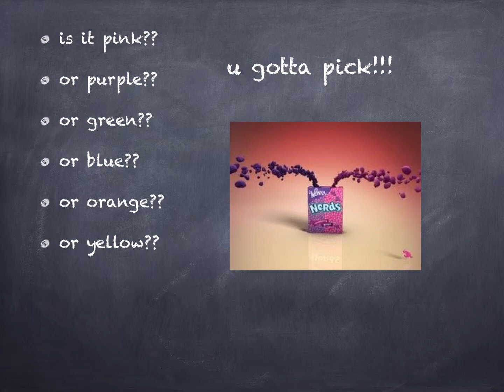WONKA NERDS!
ok ok its not the best but watch it and say what your faveroit nerds are in the comments!